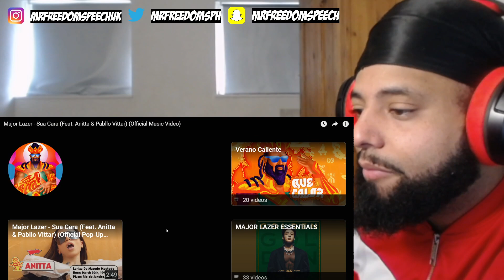SUMMER BANGER 🔥 *UK🇬🇧REACTION* 🇧🇷 Major Lazer Ft Anitta & Pabllo Vittar - Sua Cara (Official Video)